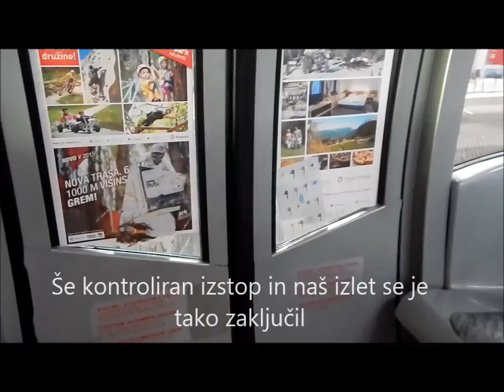Alfakan izlet na Krvavec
V okviru poletnih aktivnostih, sta Tinkara in Vesna peljali skupini na sobotni izlet (Krvavec). Preživeli so super dan ter ga izkoristili za učenje vleke v hrib in spoznavanje psov z vožnjo z gondolo.